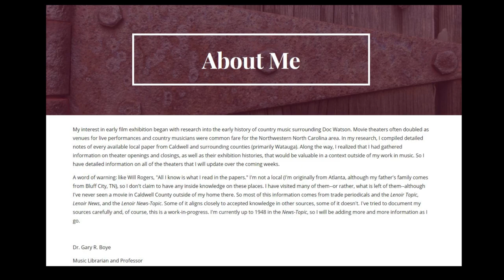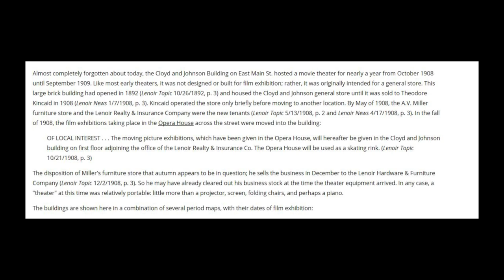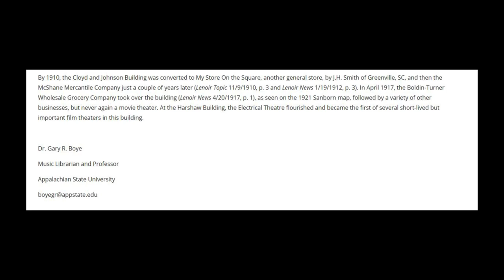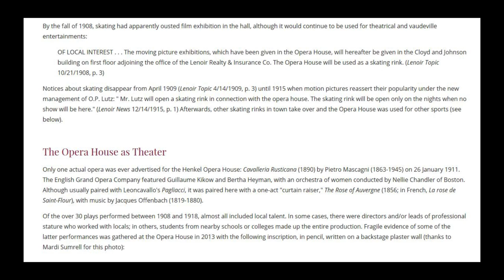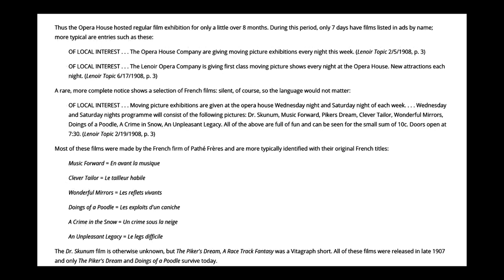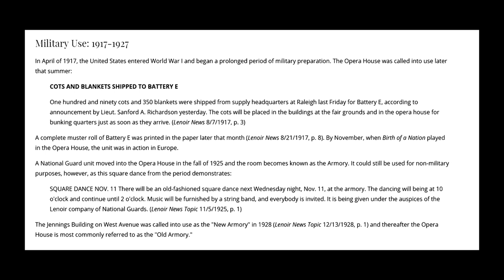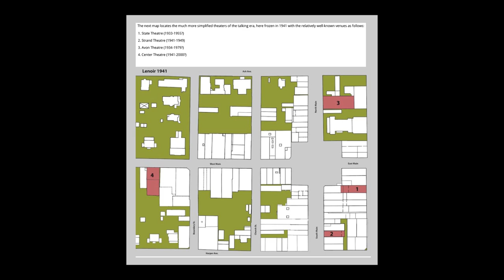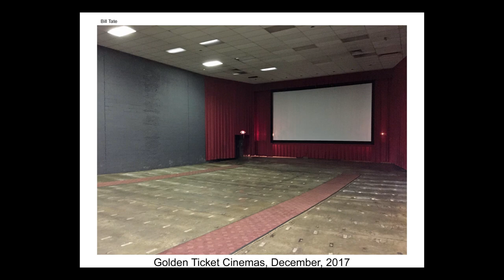The History of Lenoir and Caldwell County Theaters , Part 2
Part two of two and probably more in the future.